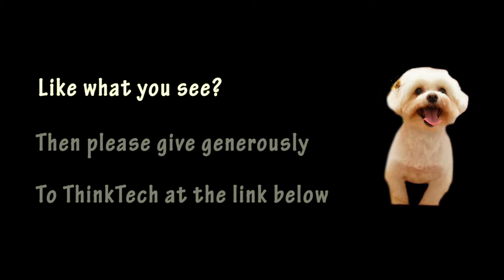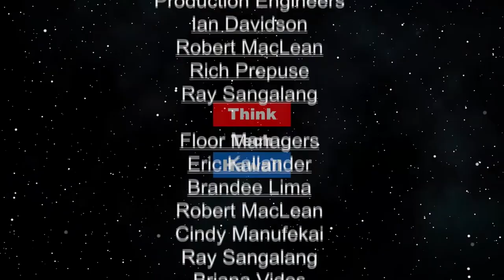Honorary Consul Of France Guillaume Maman (Beyond the Lines)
Beyond France.  We talk with Guillaume about his responsibilities as the Honorary Consul of France in Hawaii and being the General Manager of the hugely successful Loco Boutique swimwear stores.

The host for this episode is Rusty Komori. The guest for this episode is Guillaume Maman.